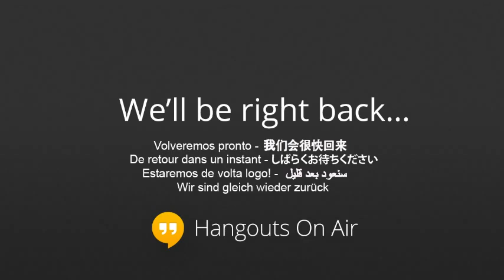Pasos para tener un Matrimonio Igualitario en Colombia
Pasos para tener un Matrimonio Igualitario en Colombia. Invitados: Marcela Sánchez y Manuel Páez de Colombia Diversa.